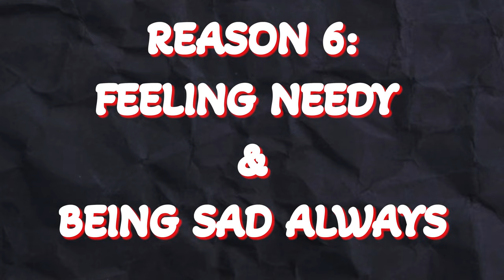இறை சக்தியை நம்மால் உணர முடியாமல் நின்றது ஏன் | Why am I not feeling the Divine Energy | ND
Gpay / Phonepe / Paytm / Bhim - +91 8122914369

▶ Account Details
Bank: Axis Bank
A/c No.: 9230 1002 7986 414
Branch: Trichy Road
IFCS Code: UTIB0000477
Name: Nithilan